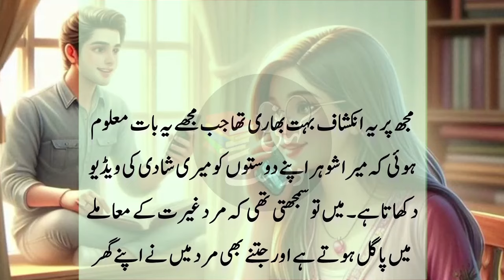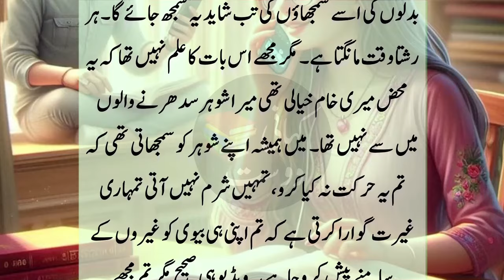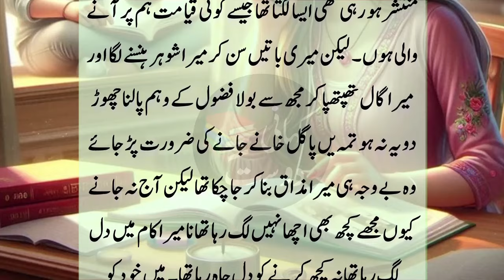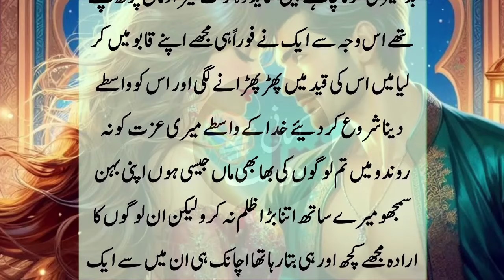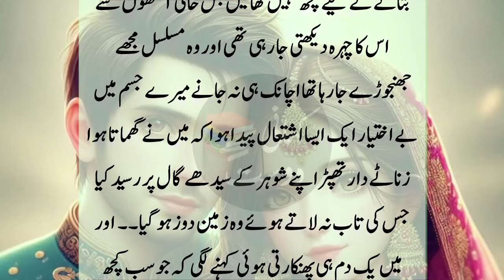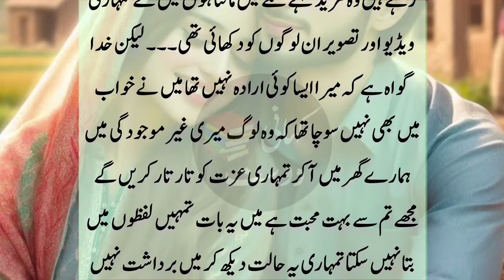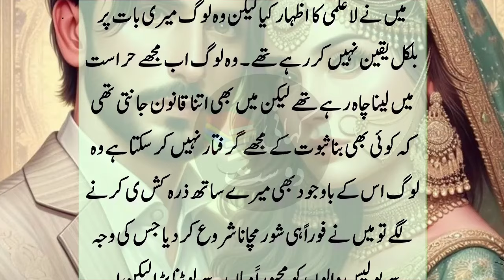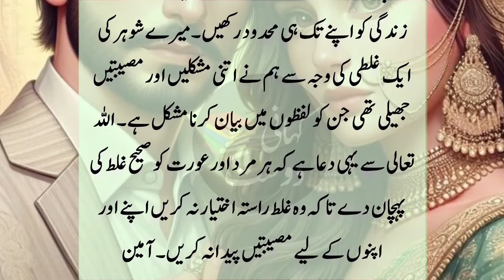Kya duniya mein aise shohar b hoty hai - Heart broken Story of husband and wife in Urdu and Hindi